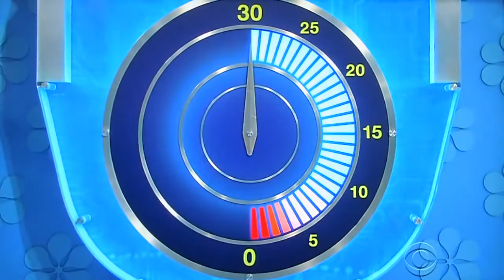The Price is Right - Clock Game - 9/28/2015